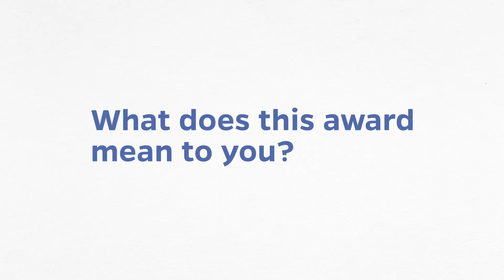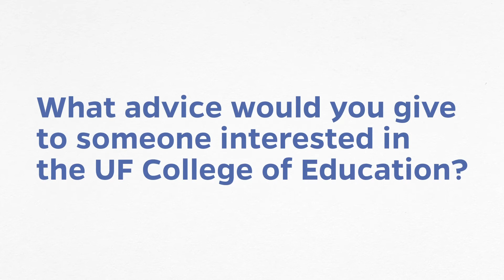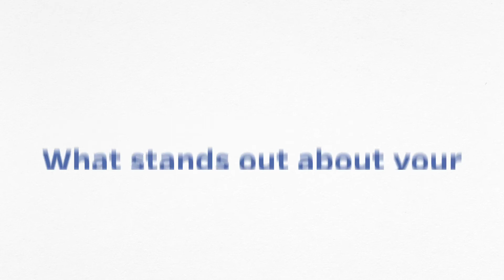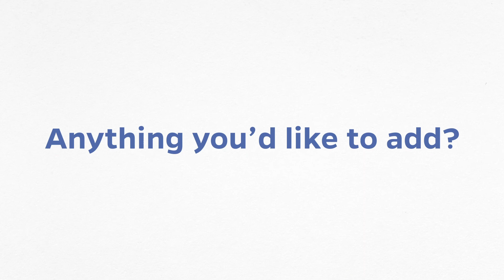Hannah Kastensmidt: 2020 Outstanding Undergraduate for UEP Dual-Certification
Hannah Kastensmidt has known that she wants to be a teacher since she was in 4th grade. Having had dedicated teachers throughout her education, she hopes to give back to other students and to create an impact in their lives. Hannah has been involved with the Kappa Delta Pi, Sigma Kappa and as a COE Ambassador. From her work in these organizations she has coordinated panels featuring educators and worked with the office of advancement at the COE. Going forward Hannah hopes to champion for students and create meaningful lifelong connections.